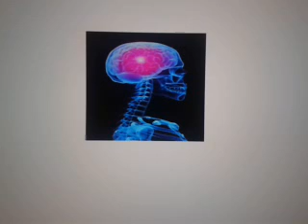La science découvre l' âme et stimule les NDE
Depuis  les  années  50  certaines  expériences scientifiques ont montré  qu'en stimulant une zone précise du cerveau qui était proche de celle concernée par l'épilepsie, les patient vivait  une  sensation  de  sortie  hors  du  corps  .  Pour  certains  d’  entre  -  eux  dès  les  premières  décharges  électriques  ils  etaient  projeté  assez  rapidement  hors  de  leur  corps  .

Les  médecins  ne  faisaient  que  stimuler  certaines  zones  de leur  cerveau  pour  essayer  de  les  soigner de  leur crises d’  épilepsie  .
Par  ses  stimuli  ,  les  médecins  auraient  approché  une  zone  qui stimuleraient  les  sorti  hors  du  corps  .

Par  exemple  dans  les  années  50  ,  le  Professeur  Wilder  Penfield
Stimulait  certaines  régions  du  cortex  cérébral  afin  d identifier  les  régions  essentiels  à  préserver  avant  de  procéder  à  l’ excision  de  foyer  épileptique  .
En  stimulant  le  lobe  temporal  droit  de l’ un de l’ une de ces  patientes  , celle - ci s’ est écrier . Mon Dieu !  Je  quitte  mon  corps  .

La patiente avait l’impression de flotter plus loin et elle déclara : « J’ai une impression étrange, comme si je n’étais pas ici ... comme si j’étais à moitié ici et à moitié ailleurs. »